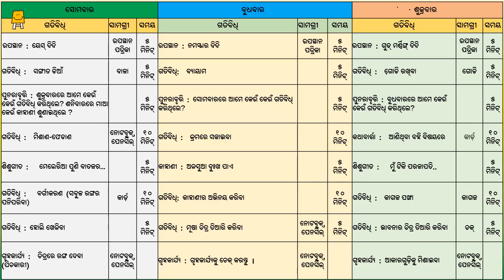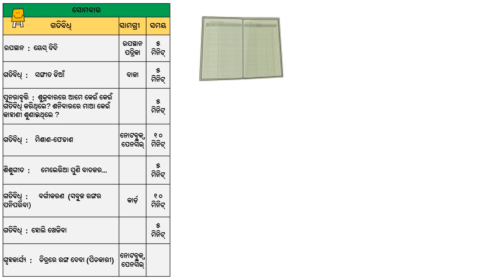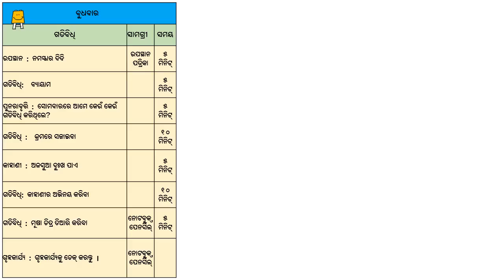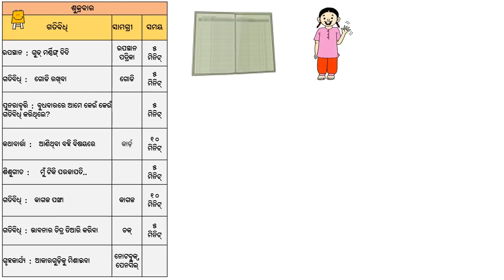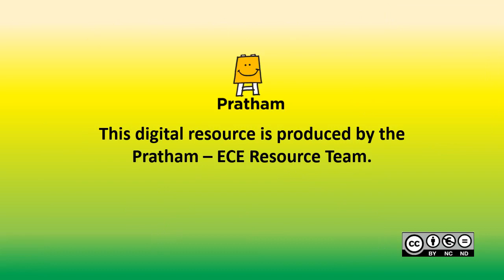Dhoom in Anganwadi - Week 31 (Holi) (Odia) । ଅଙ୍ଗନୱାଡିରେ ଧୁମ୍- ସପ୍ତାହ 31 (ହୋଲି)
ଏହି ଭିଡିଓ  ସ୍ଵେଚ୍ଛାସେବୀ /କିଶୋରୀ/ଅଙ୍ଗନୱାଡି କର୍ମୀ  ମାନଙ୍କ ପାଇଁ ଅଙ୍ଗନବାଡି ପିଲାଙ୍କ ସହ ଗତିବିଧି ଗୁଡିକ କରିବା ପାଇଁ କରାଯାଇଛି।
ଉପସ୍ଥାନ, ସଙ୍ଗୀତ ଡିଆଁ, ପୁନରାବୃତ୍ତି, ମିଶାଣ-ଫେଡାଣ, ଶିଶୁଗୀତ, ବର୍ଗୀକରଣ, ହୋଲି ଖେଳିବା, ଚିତ୍ରରେ ରଙ୍ଗ ଦେବା (ପିଚକାରୀ), ବ୍ୟାୟାମ, କ୍ରମରେ ସଜାଇବା , ଅଳସୁଆ ଦୁଃଖ ପାଏ, କାହାଣୀର ଅଭିନୟ କରିବା, ମୂଷା ଚିତ୍ର ତିଆରି କରିବା, ଗୋଡି ରଖିବା,ଆଣିଥିବା ବହି ବିଷୟରେ କଥାବାର୍ତ୍ତା, କାଗଜ ପଙ୍ଖା, ଭାବନାର ଚିତ୍ର ତିଆରି କରିବା,  ଆକାରଗୁଡ଼ିକୁ ମିଶାଇବା